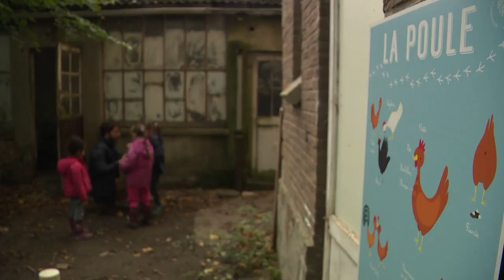Woluwe-Saint-Pierre : un stage pour faire découvrir la nature et les animaux aux plus petits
Pour capter BX1 en télévision, à Bruxelles et en Wallonie :
Proximus Pickx : Canal 10 à Bruxelles et 160 en Wallonie
Telenet : Canal 10
VOO : Canal 11
Orange : Canal 13 et 63